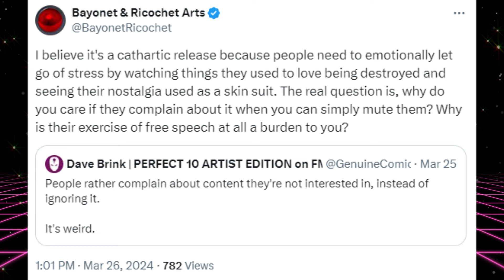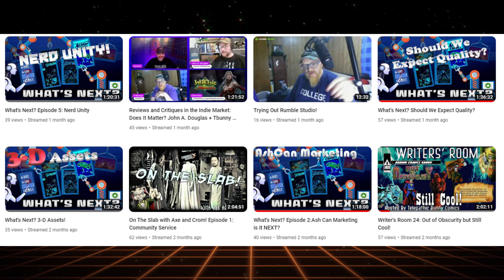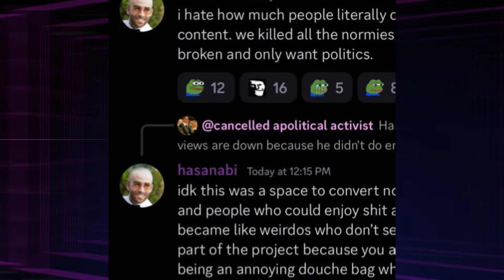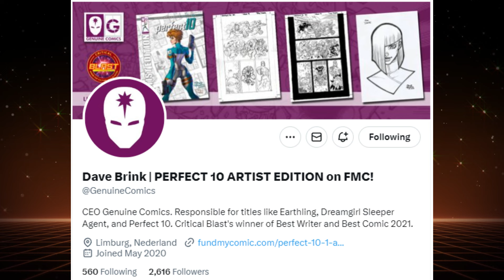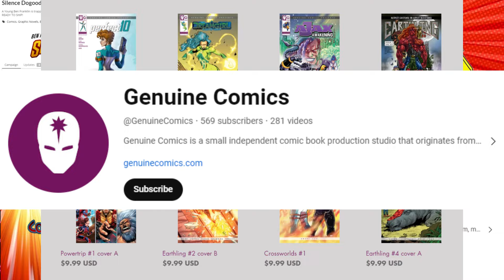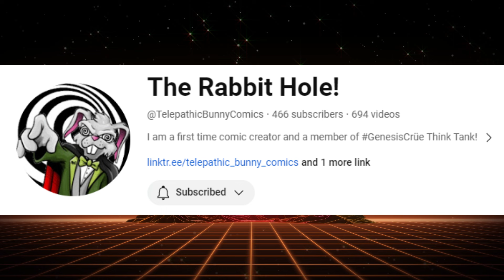You need FANS of YOUR COMICS, not fans of you HATING something else!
If you're an indie comic creator, or any kind of independent creator, be it a writer, animator, artist, or game developer, it can be hard to get eyes on your own work, especially when it's so much easier to get eyes on whatever is trending. Should you chase the algorithm and hate watch, or try to build up your own original work? Are you fighting a righteous fight when you take down the latest MCU blunder, or wasting time that could be spent promoting yourself?

Please check out all of the wonderfully talented indie creators featured in this video:

TELEPATHIC BUNNY COMICS (S.A. COOPER)